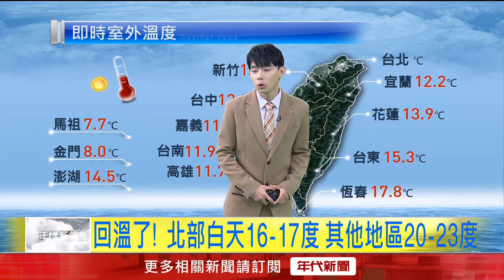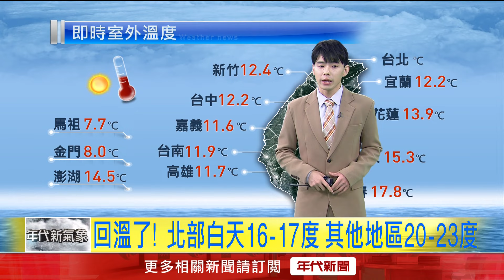年代氣象／寒流威力減弱！ 氣溫漸升 迎風面當心雨勢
今（26）日白天水氣減少，新竹以南大多為晴到多雲的天氣，不過迎風面雲量仍多，基隆北海岸、東半部地區、恆春半島及大臺北山區有局部降雨的機會，桃園以北有零星飄雨；溫度方面，清晨溫度仍偏低，中部以北及宜蘭為10至12度，南部及花、東地區為12至14度，局部溫度更低一些，白天氣溫稍回升，北臺灣高溫為16、17度，其他地區為20至23度，白天舒適早晚冷，尤其中南部日夜溫差大，早出晚歸請留意溫度的變化。

下載【年代電視】APP：
iOS平台：